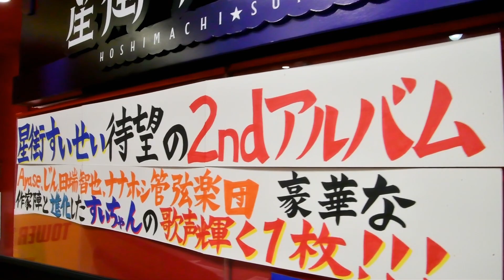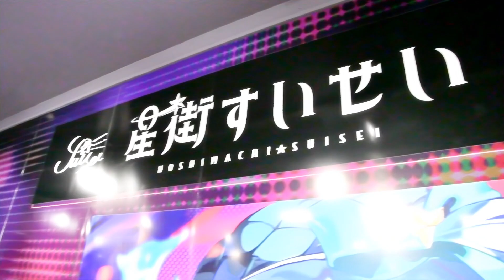【星街すいせい】2ndアルバム発売記念 パネル展（タワレコ渋谷）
2023年1月26日撮影。
タワーレコード渋谷店に展示されていた、ホロライブ所属 星街すいせいさんの2ndアルバム「Specter」発売記念 パネル展の様子です。
等身大のパネルが展示されていました。
対象商品の購入特典として、サインとコメント入りブロマイドの配布、コメント入り特別レシートの発行が行われていました。